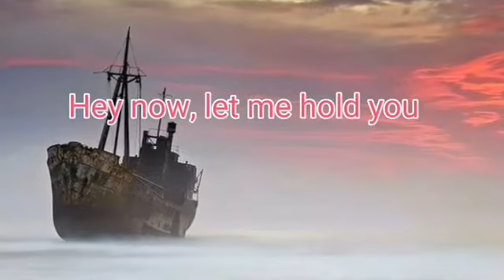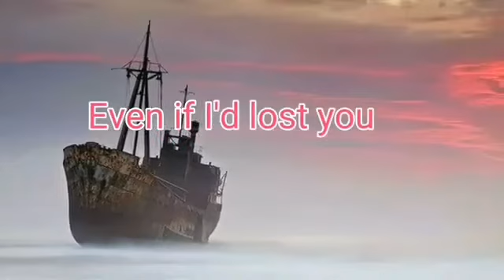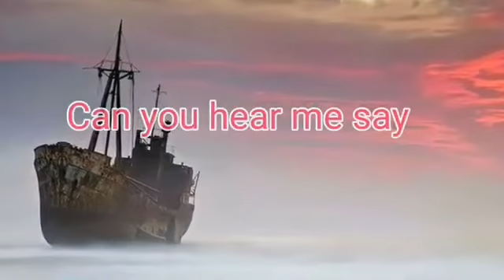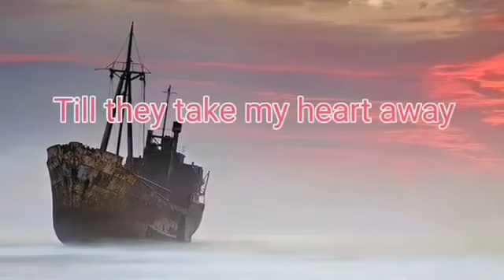TILL THEY TAKE MY HEART AWAY HD SONG LYRICS 2021 BY: KYLA